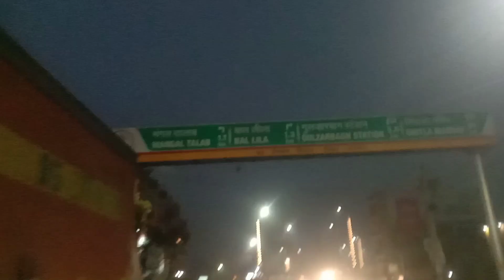dailyvlog truck subscribe vlogger firstvlog vlogging daily life#